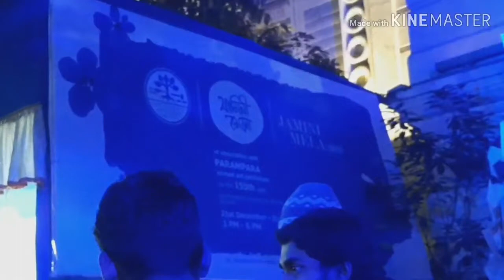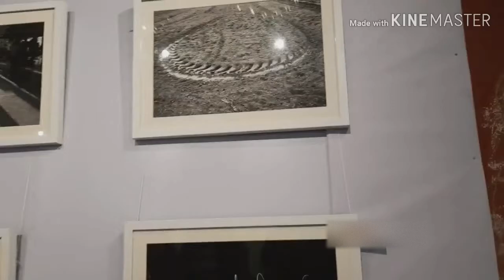155th ANNUAL ART EXHIBITION, Govt College Of Art And Craft, Kolkata, Parampara'2019-20, PART 1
Hi, I'm Aparna Gayen.
Govt college of art & craft.
Part 1
Department - Painting, Sculpture, Photography
Ajj mai aap sab ke liye hamari art college ki Annual Exhibition ki vlogging layi hu.
Parampara 2019-20,
Agar aap log vi yaha visit karne ki soch rahe ho toh Locations note karlo.
Location- Park Street, Kolkata, at the side of National Museum. (Park Street metro no 1 gate)
Open from 21st December '2019 to 1st January '2020.
Timing- 3pm to 8pm.( Evening)

About myself:- Hello I'm Aparna Gayen.  I like to share my creative drawing, crafting videos & some of my creative photography tips.